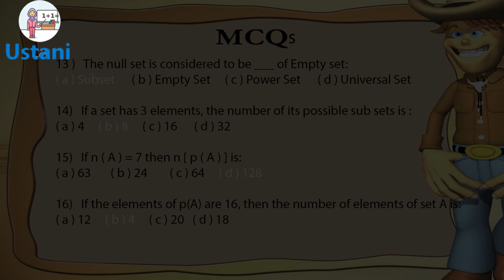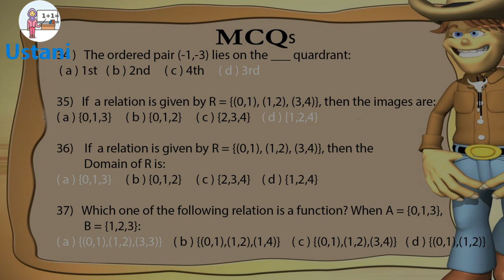10th & 9th Class Maths Solution important solved MCQs Guess Paper Chap #1 Karachi board by Ustani g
Hello Students, I have prepared Guess Paper for Maths for the annual examination of Karachi Board based on Multiple Choice Questions (MCQs). If the board administration changes the pattern of the paper due to Covid-19 situation then here is the solution. This video covers the important questions of Chapter Number 1 for the class SSC Part 2 (Matric Class) from exam point of view. There would be a sequence of videos on this so please If you follow this, your chance of getting higher marks in Maths paper will be more than 90% inshaAllah. Please go through the playlist you will also find tutorial videos of all important questions / sections of Karachi Board's Matric Class (Science Group) annual exam paper.  Ease of use if my aim for all of my students. Your comments would be helpful if you find more stuff on this topic or any other topic as well. Best of luck. Please do watch the first video on this topic at the following link: